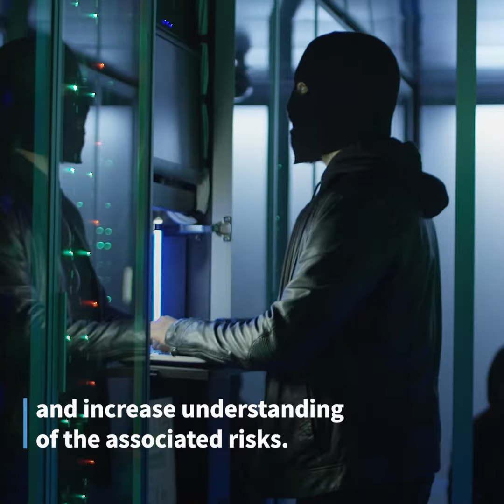Promoting cyber awareness to maritime boards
We’re working with the Research Institute for Sociotechnical Cyber Security (RISCS) on a long-term project to drive up cyber-security standards on the boards of private companies, particularly shipping companies.